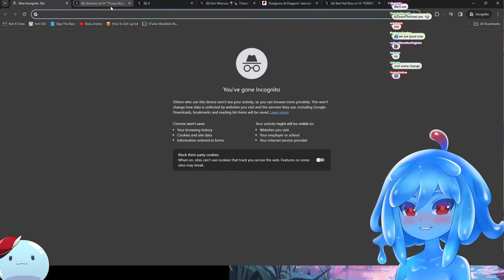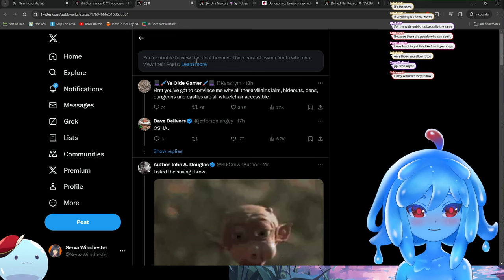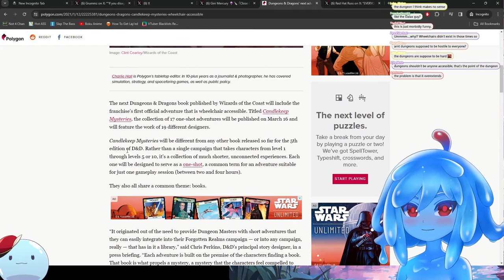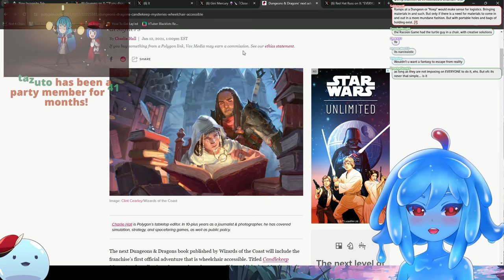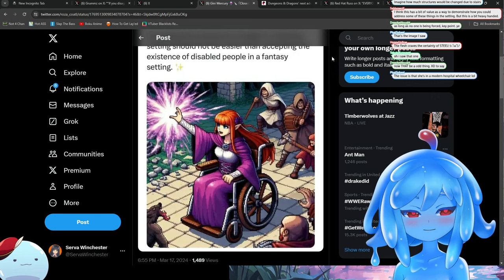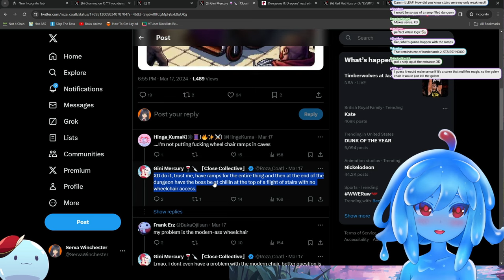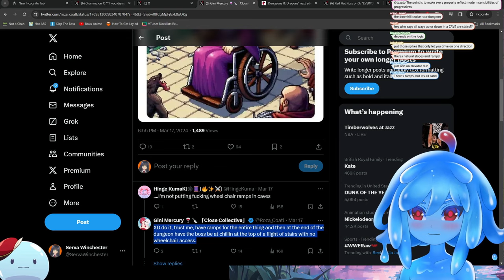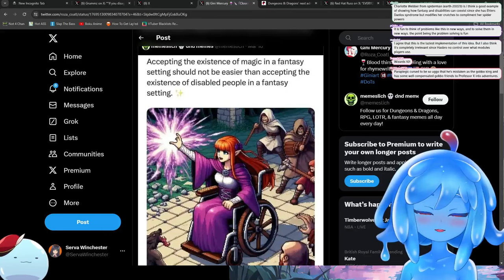DnD did it again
Hey, Adventurers It's your insightful slime girl VTuber, Leaflit, and today we're diving into a topic that's been stirring up the realms of Dungeons & Dragons – the introduction of wheelchair characters and wheelchair-accessible dungeons. Is it a step towards inclusivity or a fantastical misstep? Let's explore together.

In this video, I'll be sharing my thoughts on the recent updates to D&D that aim to make the fantasy world more inclusive by introducing wheelchair-using characters and making dungeons wheelchair accessible. While the intention is to welcome more players into the fantasy world, I'll discuss the practicality and implications of such design choices, especially considering the traditional purpose of a dungeon – to challenge and deter adventurers, not to be an inviting place.

What you'll find in this video:

• An overview of D&D's recent updates regarding inclusivity and accessibility within the game.
• A critical analysis of the concept of wheelchair-accessible dungeons, examining the balance between realism in fantasy settings and the desire for inclusivity.
• My perspective on how such changes impact the storytelling and gameplay experience for players.
• A discussion on alternative ways the gaming community and developers can create a more inclusive environment without compromising the game's core elements.

As we navigate these dungeons of discourse, I encourage open conversation and respectful debate. The world of D&D is vast and varied, and there's plenty of room for different viewpoints on how it can evolve to welcome all adventurers.

I want to hear from you, Adventurers! What are your thoughts on wheelchair accessibility in D&D? How do you think inclusivity should be approached in fantasy settings? Share your opinions and experiences in the comments below.

Your support helps keep the conversation going and our community growing.